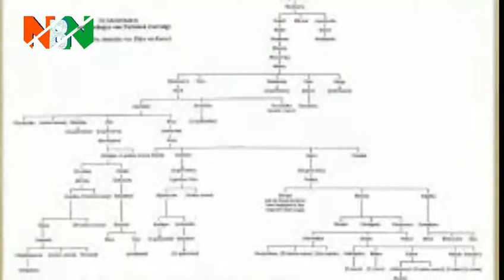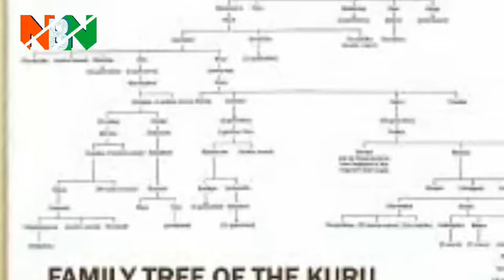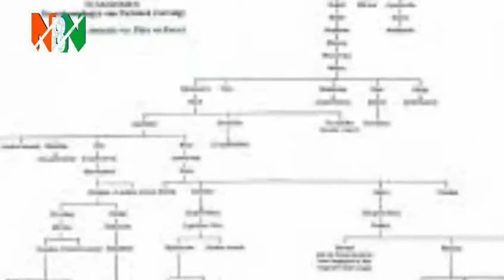तो इसलिए कुरुक्षेत्र युद्ध के एक भी योद्धा का शव नहीं मिला आज तक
तो इसलिए कुरुक्षेत्र युद्ध के एक भी योद्धा का शव नहीं मिला आज
The Mahabharata
 The Mahabharata is the world's longest epic poem and one of Hinduism's most popular and important scriptures, along with the Ramayan. The epic is a narrative of the Kurukshetra war, but also contains much philosophical and devotional material. Contained within this massive epic are very important works, including the Bhagavad Gita, the story of Damayanti, and a shortened version of the Ramayana.

There are many forms of the epic, and the oldest parts are thought to have been written about 400 BCE.

 Here is a glossary of over 400 names from among the numerous characters found in the 100,000 verses and 18 chapters of the great epic poem as written by sage Vyasa.